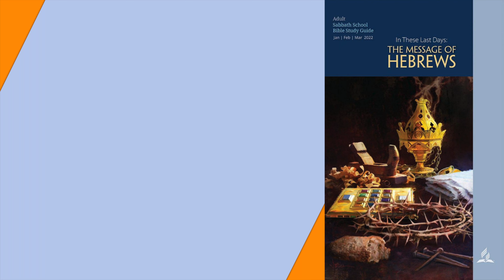Lesson 2 Monday Sabbath School Nugget